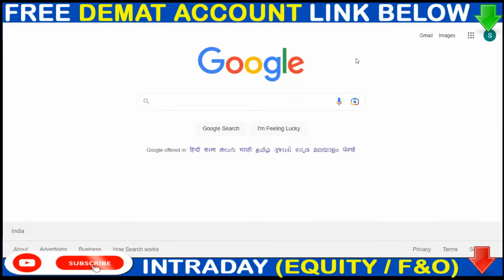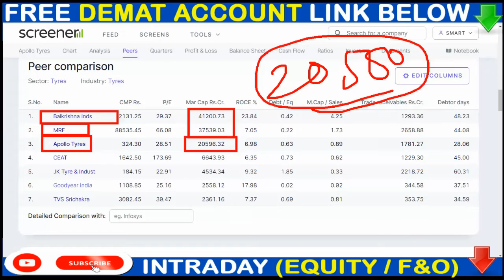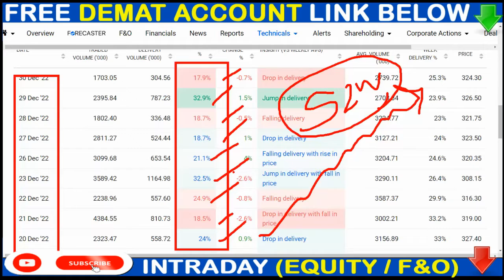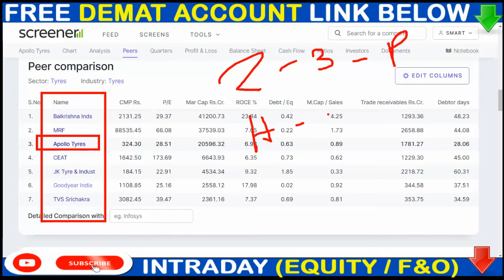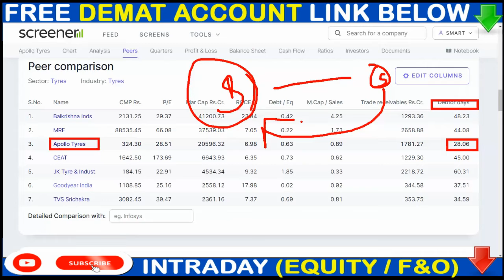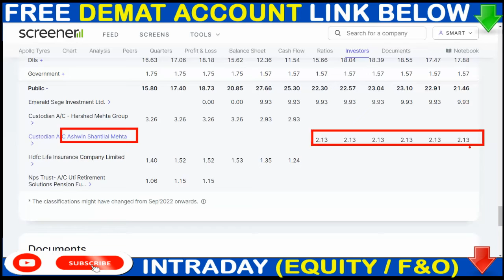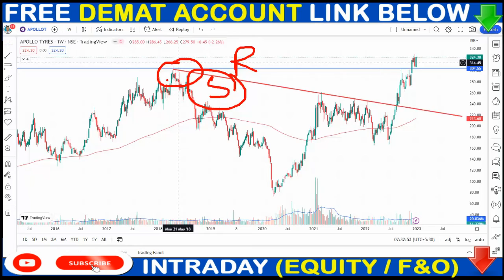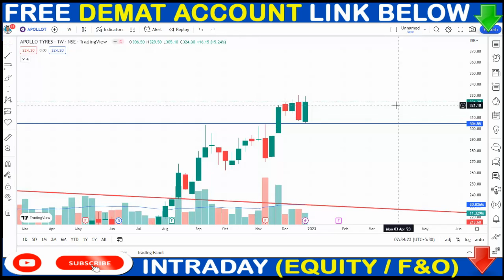Harshad Mehta & His Brader Holding Share 💥 Apollo Tyres Share News 💥 क्या इतनी निवेश करें